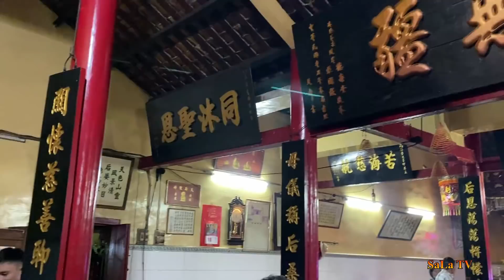CHÙA BÀ HẸ Bảy Núi An Giang Lúc 5 Giờ Sáng THÁNG GIÊNG 2022 | SaLa TV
Chùa Bà Hẹ tên gọi chính thức là Thất Sơn Thiên Hậu
Địa Chỉ: Đường Tỉnh 948 xã Tân Lợi Huyện Tịnh Biên Tỉnh An Giang
Thờ Chính: Thiên Hậu Thánh Mẫu, Kim Hoa Thánh Mẫu, Ngọc Hoàng Thượng Đế, Bắc Đế Tinh Quân, Thần Tài Lão Lão, Quan Thánh Đế Quân
01:59 Chuẩn Bị Lên Xe Hành Hương
06:46 Tới Chùa Bà Hẹ
09:36 Giới Thiệu Chùa Bà Hẹ
► Ủng Hộ Chuyến Đi Của SaLa:
+ Chủ Tài Khoản: DANG HOANG LAM